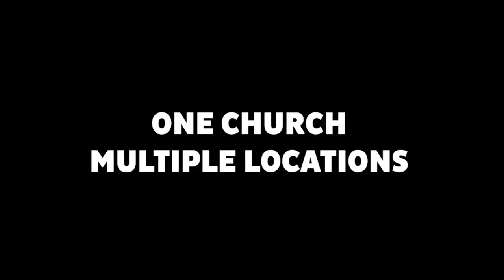FishHawk Launch!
WELCOME TO THE FAMILY FISHHAWK!

Instead of a usual Vlog today we decide to show you a little of what happened yesterday at the launch of NLC FishHawk. Over 400 people came out and enjoyed a loving, relevant, and life-giving atmosphere along with a carnival, petting zoo, and a food truck! We can not wait to see what is next for Florida through NLC FishHawk!